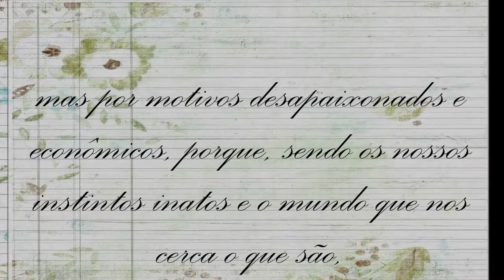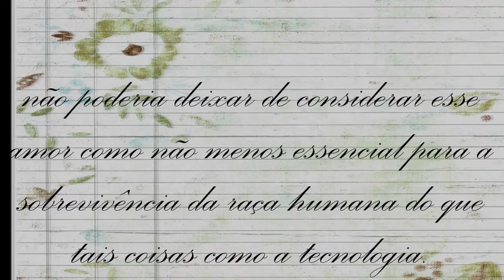La carta de Freud a Romain Rolland (1926)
"... hay que empezar a amar para no enfermar" ... Freud